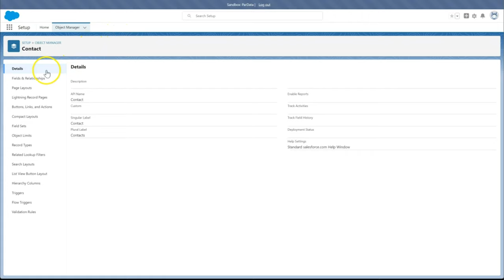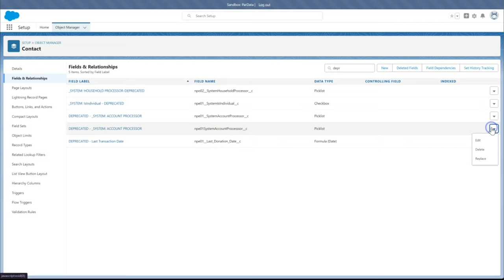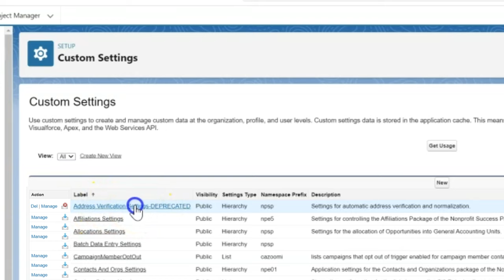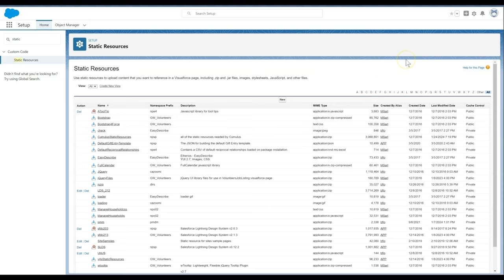Nonprofit Salesforce How-To-Series: NPSP Delete Deprecated Items from Your Org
This video is walks through how to clean up unused fields, tabs, custom settings, lightning components and visualforce for the Nonprofit Success Pack (NPSP).